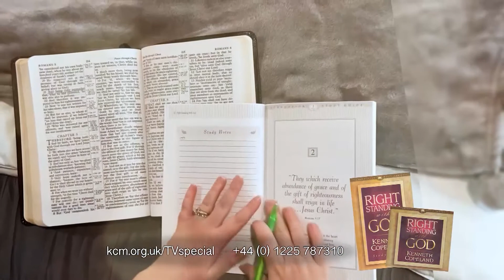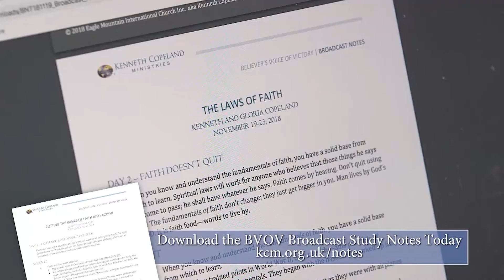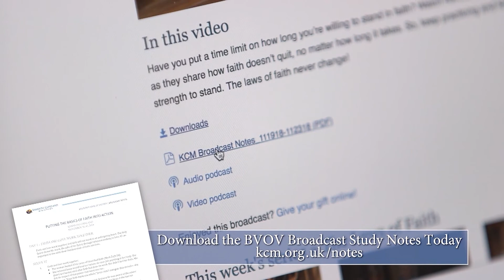Mon 17th Aug 2020 (EU)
Mon 17th Aug 2020 BVOV Broadcast (EU) from KCM Europe